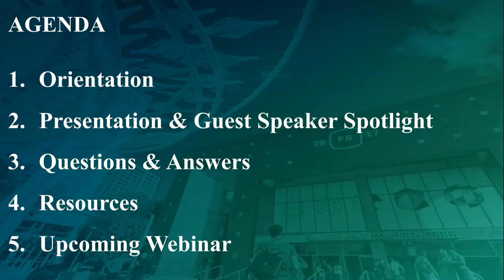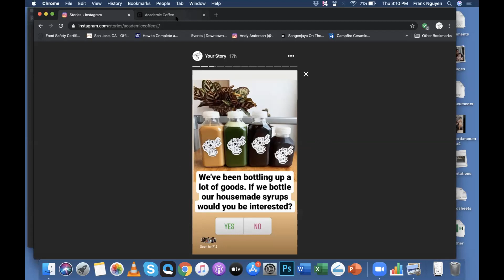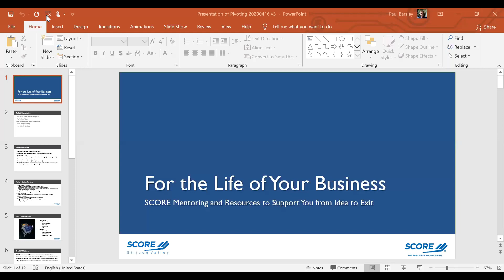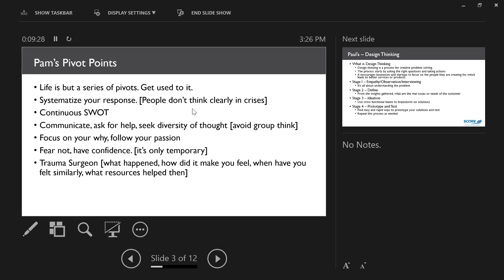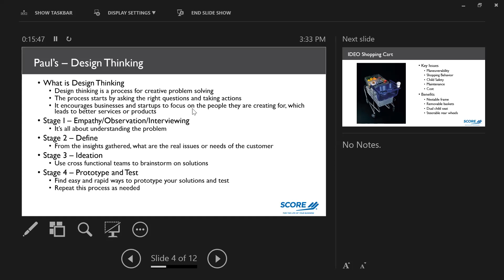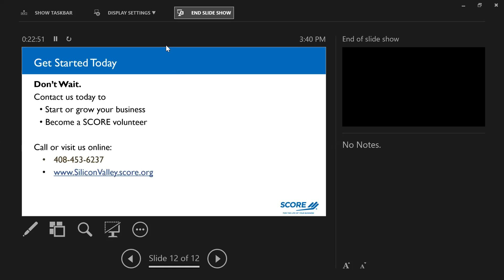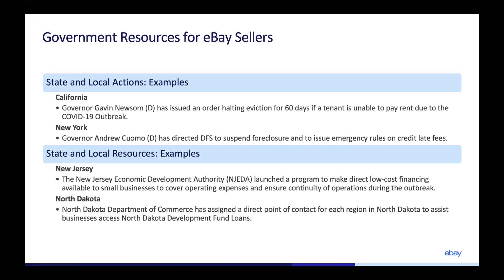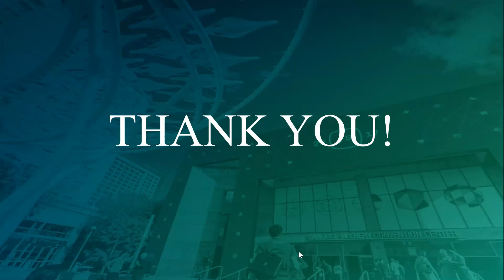Pivoting Your Business | City of San Jose Small Business Webinars | April 16, 2020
From owning a coffee shop to running an online produce store and keeping staff fully employed, Frank Nguyễn has done a stellar job at keep his business afloat during the pandemic time. Academic Coffee is an example of a success pivot of business strategy. On April 16, the City of San Jose, in partnership with SCORE Silicon Valley, hosted a webinar to provide businesses–including non-profit organizations, independent contractors, and sole proprietors with helpful tips on how to pivot their business models in response to the COVID-19 pandemic. The event also featured guest speaker Shaina Brown, State Government Relations Manager from eBay.